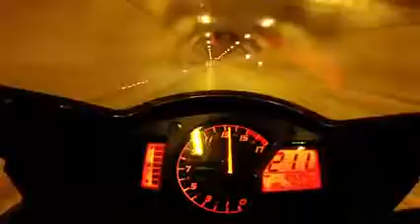Motorcycle out for a cruise